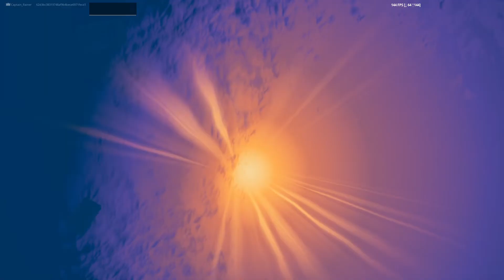DWAYNE JOHNSON in FORTNITE! | LIVE-EVENT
Grüße an Jonas und Tom Leute, das war legendär!